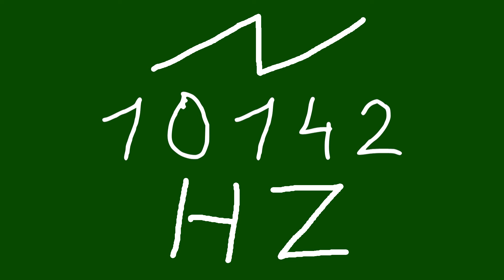10142 hz saw